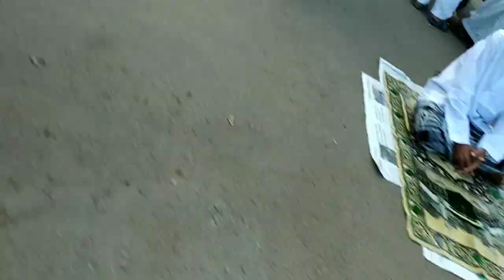Sholat Idul Fitri di Masjid Agung Palembang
Alhamdulillah, tahun ini lebaran sudah bersama suami & keluarga.